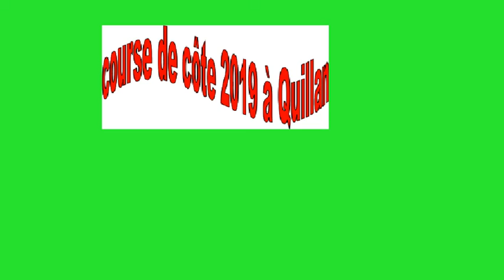video course de côte à Quillan